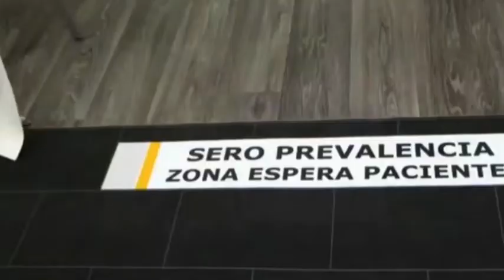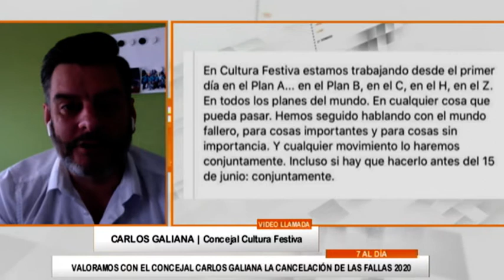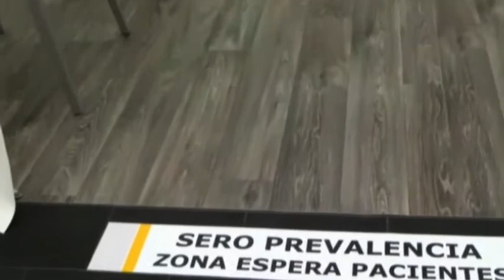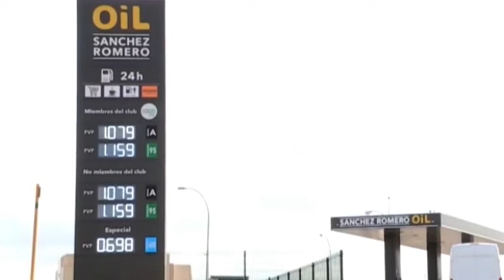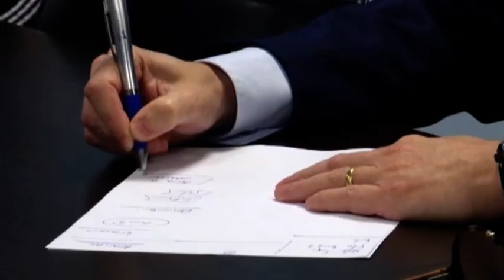7 al dia 14-05-2020